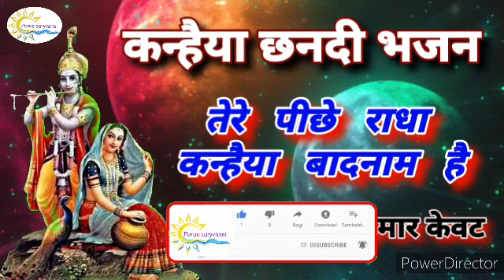तेरे पीछे राधा कन्हैया बदनाम हे 🔥 कृष्ण छनदी भजन 🔥 गायक अमित कुमार केवट जी 🔥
दोस्तो येसे ही भजन राही कर्मा दिवारी देवी गीत तमूरा भजन फाग सजनई जैसे अलग-अलग तर्ज के बुंदेली विधाओसे संबंधित नए और पुराने भजन आपको
                                        मिलते रहते हैं

                          बुंदेली संस्कृति को बढ़ाने के लिए और बुंदेली भाषा एवं                                              परंपरा की सुरक्षा के लिए संगीत के माध्यम से पोरस सूर्यवंशी
         यूट्यूब चैनल द्वारा बुंदेली कलाकारों का मनोबल बढ़ाने के लिए      कलाकारों के पुराने गीत हमारे चैनल द्वारा प्रस्तुत है आप सभी बुंदेली
                                                                             संगीत